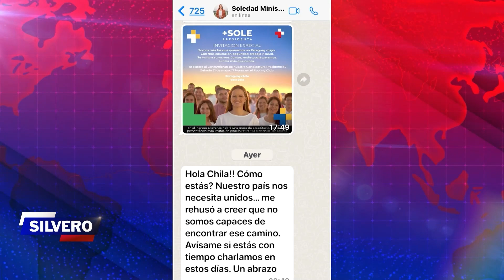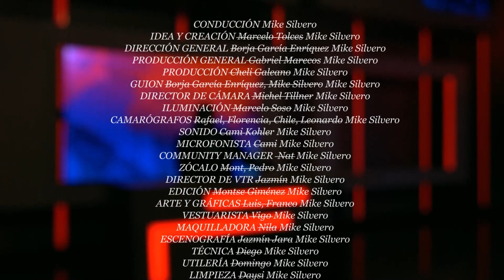Silvero ✔ | habla de cómo votar, el 15 de tu prima y la fiesta de la democracia.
Como nos dimos cuenta de que muchos jóvenes no tienen claro cómo poder cumplir con su derecho cívico de votar este domingo 30, acá viene Silvero a contarte un poco cómo funciona, con su característico estilo. Porque, ante todo, Silvero es Servicio. Como siempre, todo esto te lo cuenta MikeSilvero.